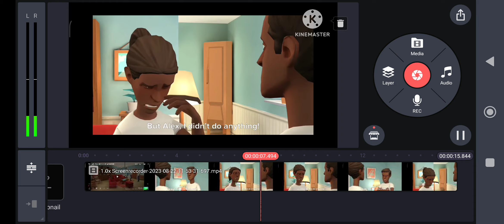Fiona Gets Grounded For Nothing